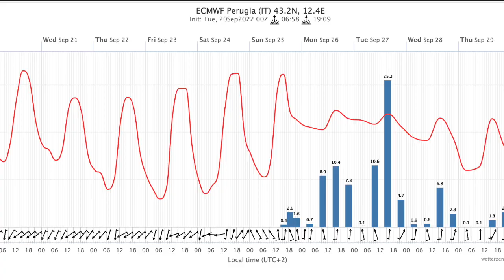Temperature in temporaneo ulteriore calo, poi piogge anche forti